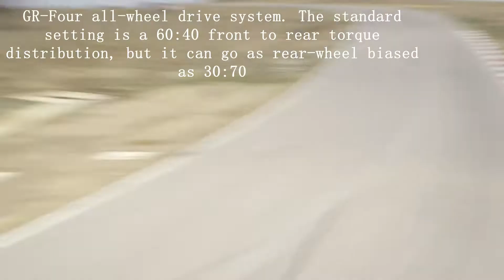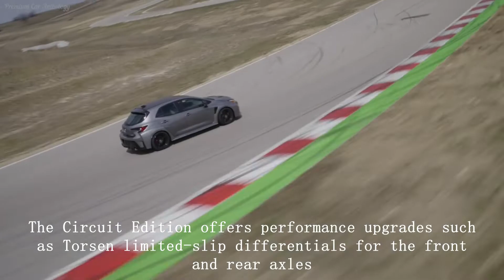Toyota GR corolla 2022 review.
Toyota GR corolla 2022 Visual review. Better than vw golf R?